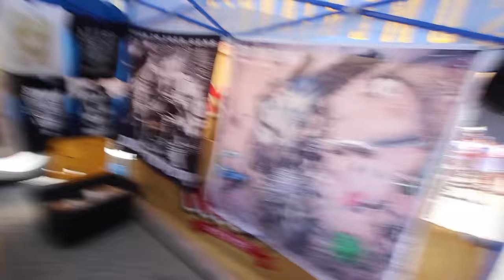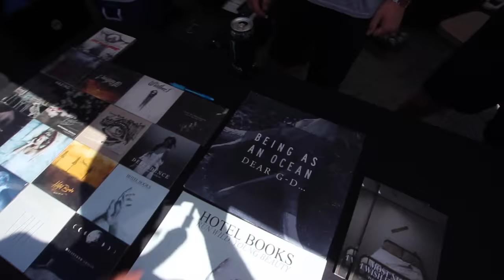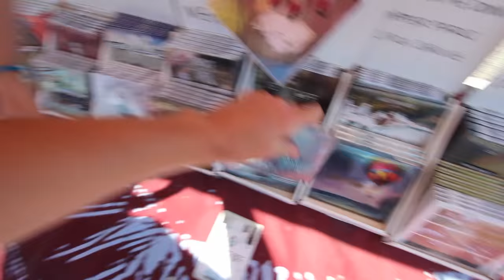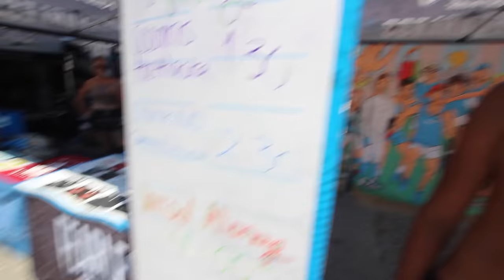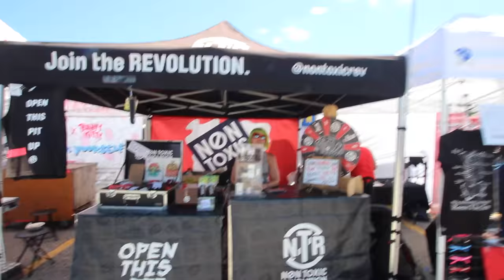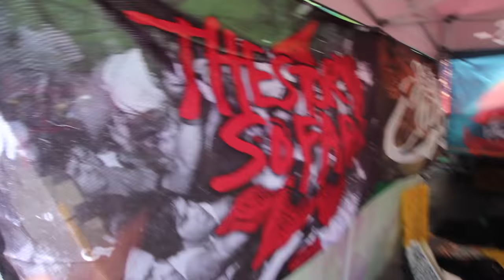How To Buy Band Merch | Jarrod Alonge on Warped Tour 2016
Jarrod teaches your how to buy band merch at Warped Tour!